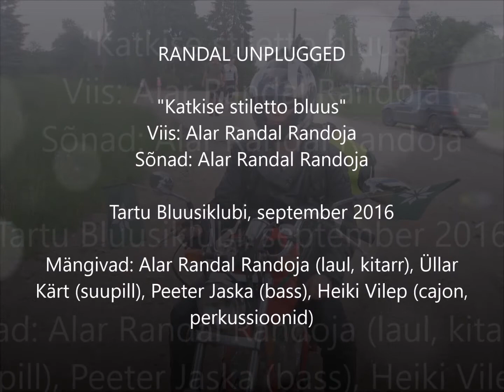RANDAL UNPLUGGED - Katkise stiletto bluus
Viis: Alar Randal Randoja
Sõnad: Alar Randal Randoja

Tartu Bluusiklubi, september 2016

Mängivad: Alar Randal Randoja (laul, kitarr), Üllar Kärt (suupill), Peeter Jaska (bass), Heiki Vilep (cajon, perkussioonid)